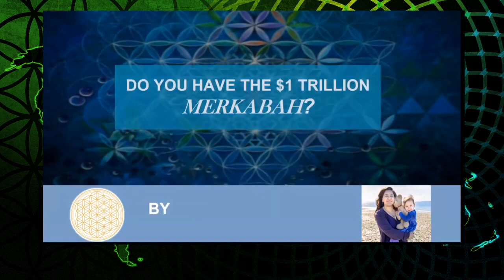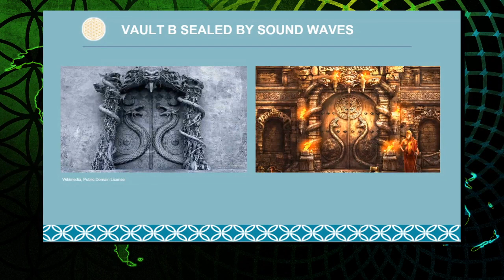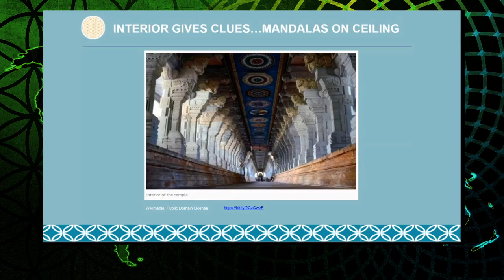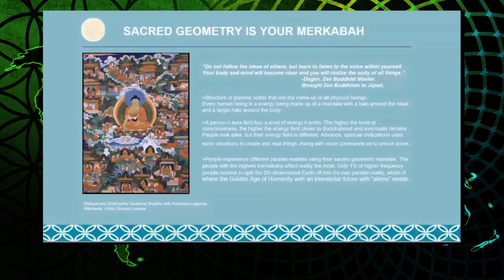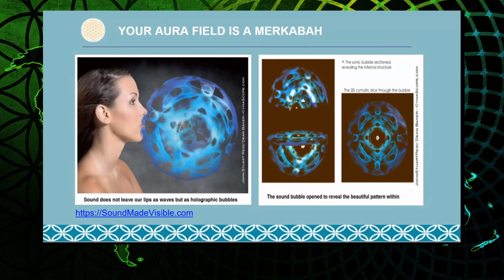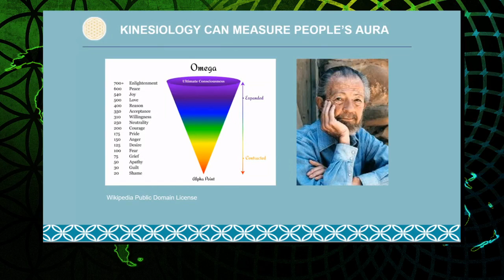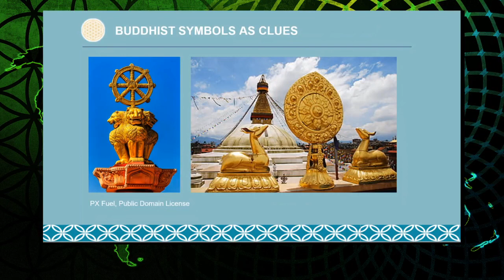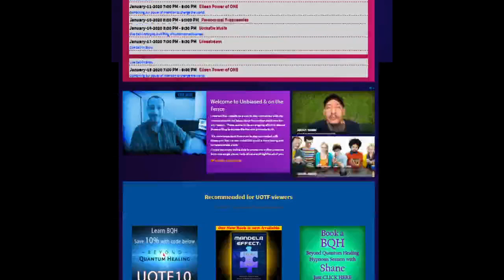Do YOU have the $1 TRILLION Merkabah? - Spiritual Games with Von Galt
What is the $1 TRILLION Merkabah challenge for spiritual people?

If you do reach out to the royal family to try your merkabah at the 6th vault, please try to negotiate with them that a fair portion of the treasure should go to help the poor people of india out of the slums and free education to all.

Enjoy this presentation that author, Shane Robinson and author, Von Galt does to present the clues from this ancient Indian temple that holds a $1 trillion treasure in Vault B that only a high vibe person with an enlightened Merkabah can open with their voice chanting the Garuda Mantra.

Many abundant blessings to you for watching, liking, commenting, and sharing! :-)

Shane's BOOK IS OUT!!! Mandela Effect: Friend or Foe?

'Unbiased on the Fence' information center for Mandela Effect Conferences and Meet-Ups